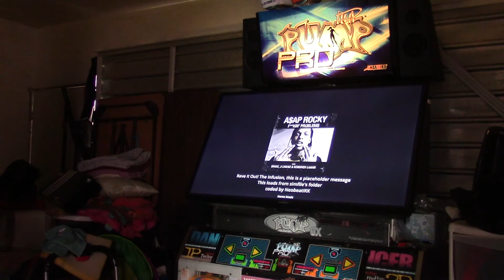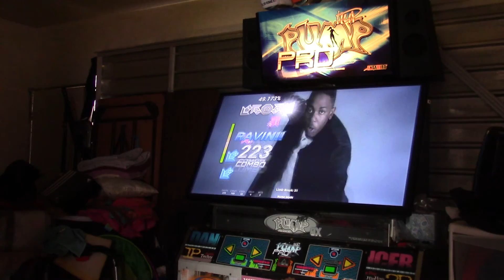The Simply Love X RIO Sessions - Problems S18...I think